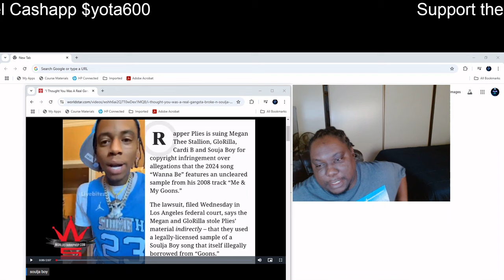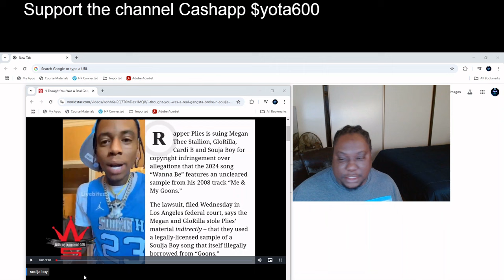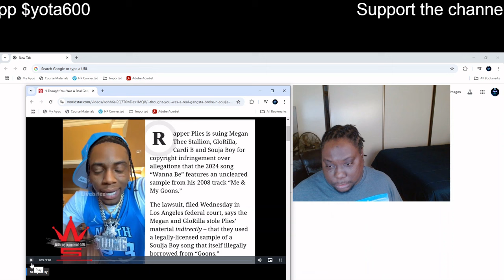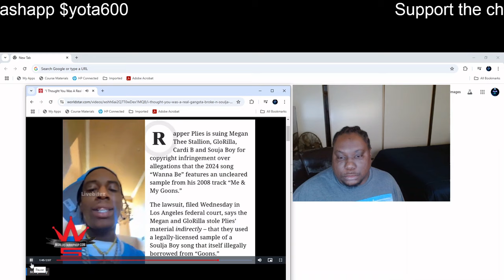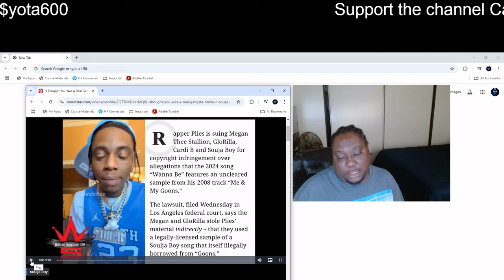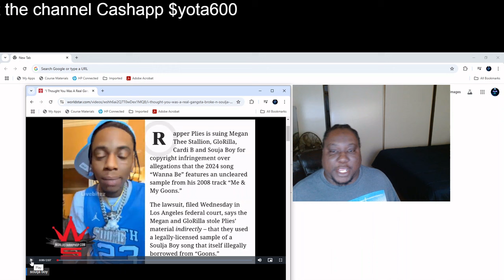Soulja Boy Goes Off On Plies And Calls Him Broke After Plies Wants To Sue Him For Pretty Boy Swag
Soulja Boy Goes Off On Plies For Wanting to sue Him saying he sampled my goons' beat for Pretty Boy Swag